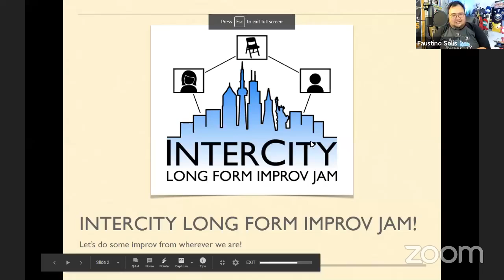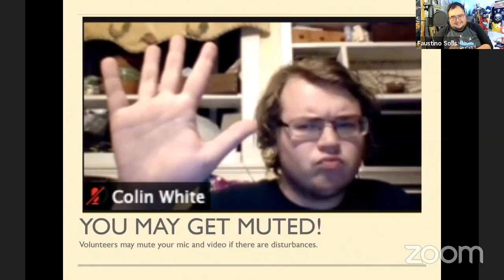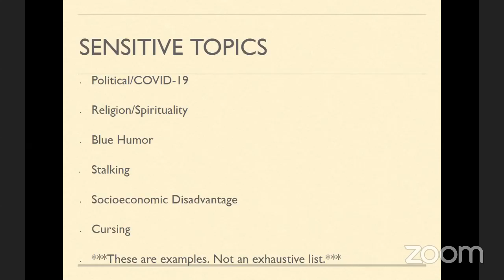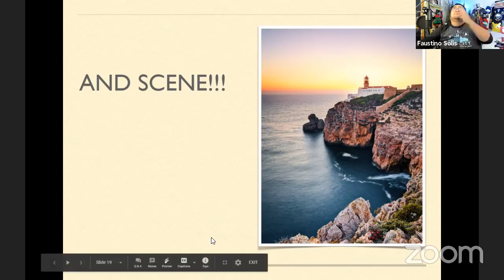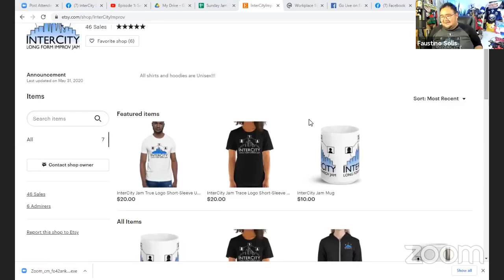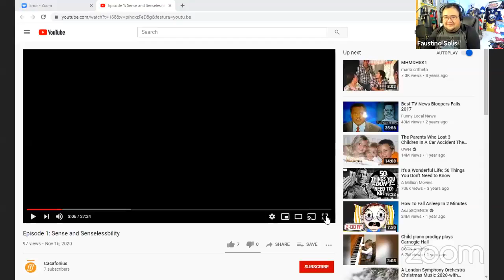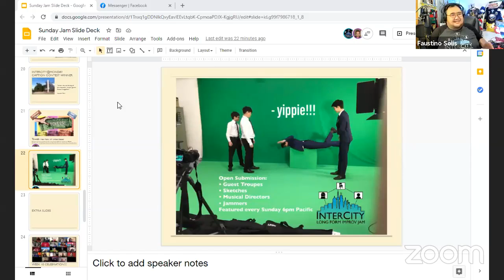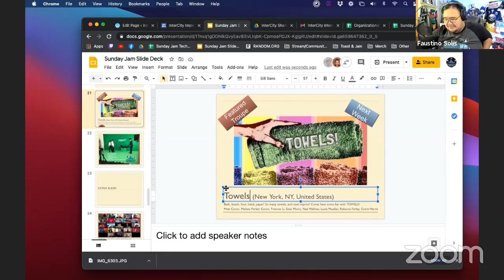Week 40: Untitled Bowflex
Week 40: Sunday, December 27, 2020
Headliner: Untitled Bowflex, Las Vegas NV, United States
Members: Anthony Barnaby, Jasmine Kojouri, Faustino Solis

Sketch: Pyramid Scheme. by Nikk Tetreault, Boston, MA; Root Beer Float by Todd Oregano

MC: Faustino Solis, Las Vegas, NV
Zoom Tech: Nick Condon, Portland, OR
Line Game: David Shapiro, Chicago, IL
Musical Director: Michael Olivier, Nevada City, CA

Hosts: Laura Zaro, Angell Cañez, Antoinette Cole, Donna Paul
Timekeepers: Michael Wirkowski, Maviene Loan Tran, Nick Condon, Brian Sebby